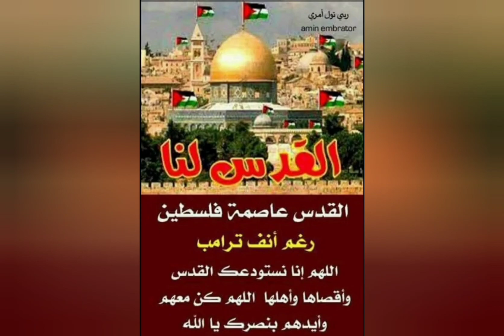Al Qods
J'étais, je suis, je le resterai

Âme de l'Orient

Voix de la paix

Lumière de toutes les consciences

Minaret de l'appel

À l'unique prière:

Libérez Palestine

Des hordes sauvages

Qui l'entourent

Voulant en faire

Lieu de villégiature.

Entendons cet appel

Et disons Non

À l'occupation violente des sionistes.

Non au silence et au sommeil de la conscience humaine.

Nous sommes là, nous arrivons,

 Nous venons

À la rencontre du peuple, longtemps meurtri, opprimé.

Longtemps, écrasé par la volonté des armes sophistiquées,

 De cette mauvaise science sans conscience

de Toi, Occident et de ton Ombre,

 Fiston adoré, vampire enragé,

Ogre assoiffé de sang qu'est 'Israël

Nous, Descendants de Salah Eddine,

Nous disons Oui à la lutte - par tous les moyens - contre l'arrogance, la sauvagerie.

Contre la complicité et la duplicité,

Contre l'indifférence et la lâcheté,

 De  tous ceux qui furent à l'origine de cette catastrophe historique.

Ceux qui fabriquèrent un État Fantoche, de toutes pièces,

Sur les Territoires arabes palestiniens découpés,

 Et occupés aujourd'hui par des colons... Multinationaux...venant de toute part et de Nulle part.

Chassons-les, une fois pour toute...

Qu'ils reviennent à leurs pays d'origine.

Tétouan, le 13 Mai 2021